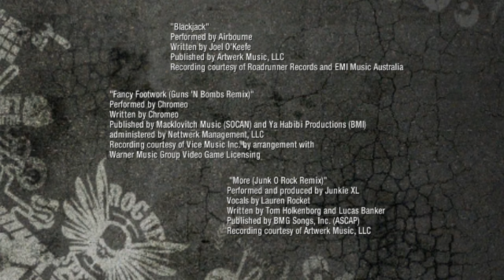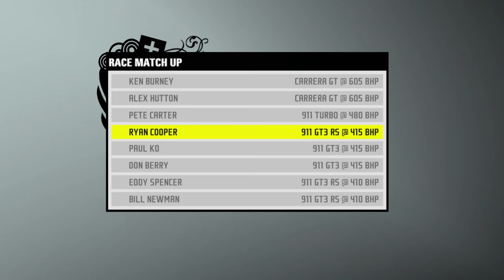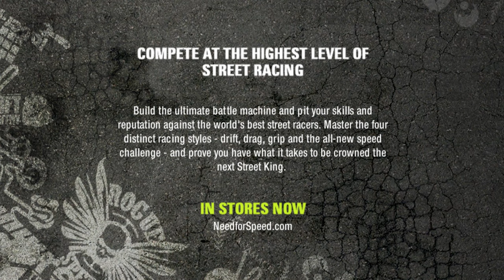NFS ProStreet Porsche Demo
I don't really know much about this demo other that that it was released in february 2008 and that you drive on leipzig with porsches. I do have to credit mah man kai m for posting the demo in his gt3 mod